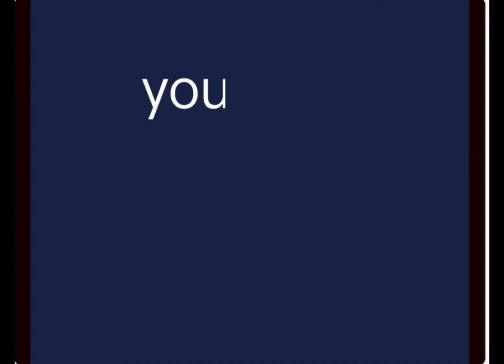You Know MEME (Lepoa’s Backstory/Ft. Mai Mai and Lepoa)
What Will Happens Turns Out Lepoa The Lotus Rabbit’s Backstory?
Did You Know Ever Know About Lepoa is?

If I Wonder What Lepoa Had a Corrupting Into Beast Monsters… Just Find Out Anyway!

Original: CrownedX Wolf
Inspired: Zeruk
Characters and OCs
Mai Mai (My Main OC)
Lepoa The Lotus Rabbit

Please Enjoy This Meme!!